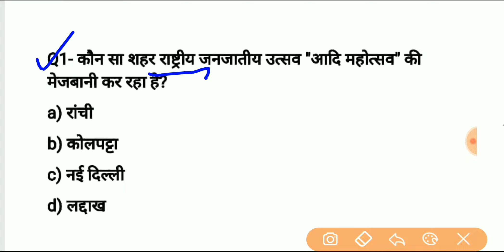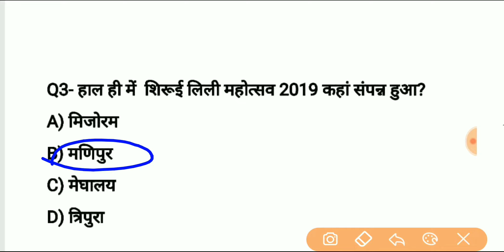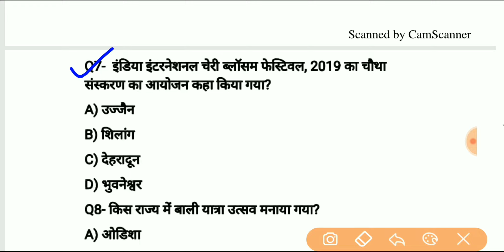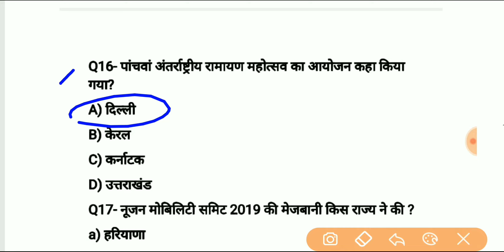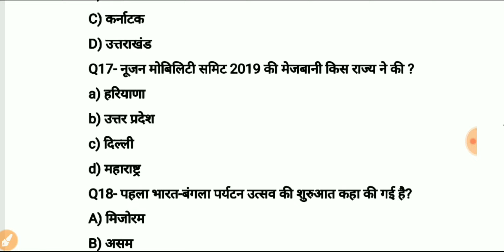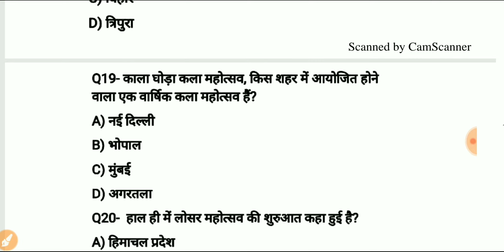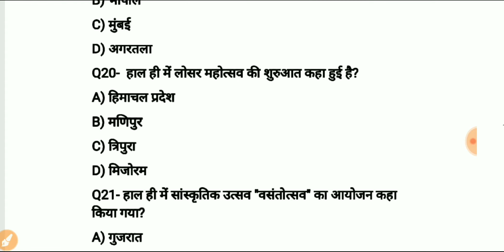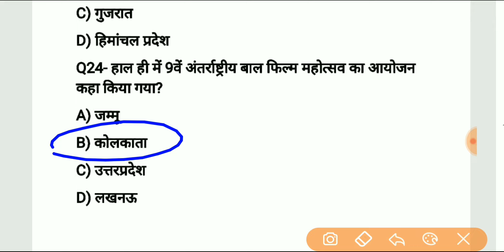Gk बहुत ही महत्त्वपूर्ण प्रश्न, only selected question